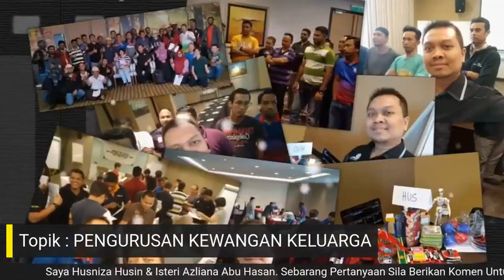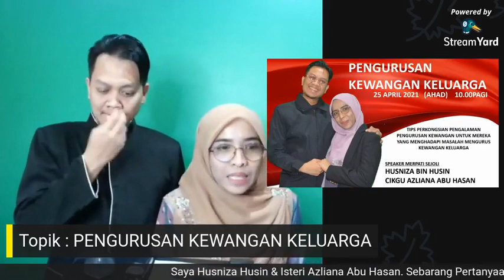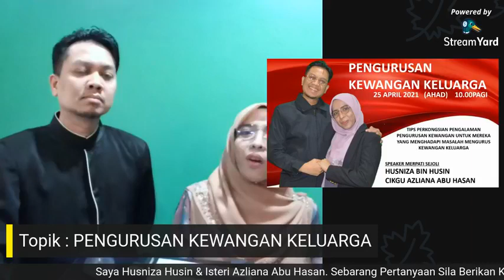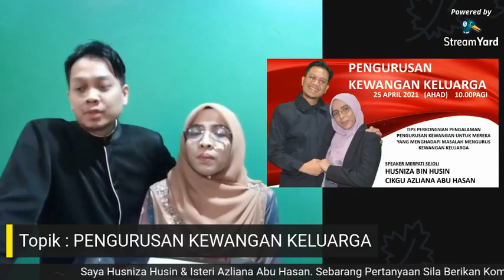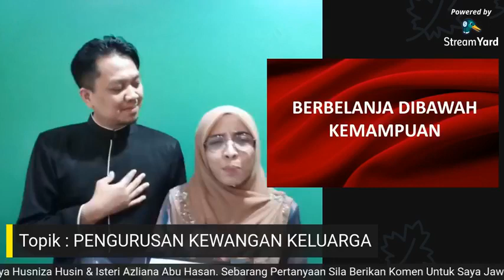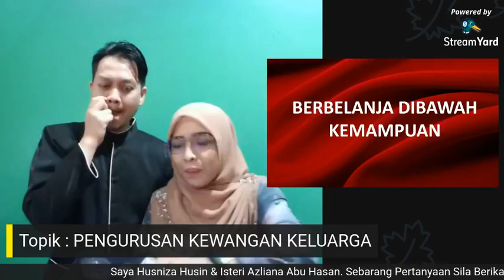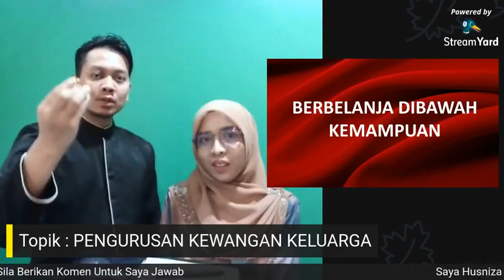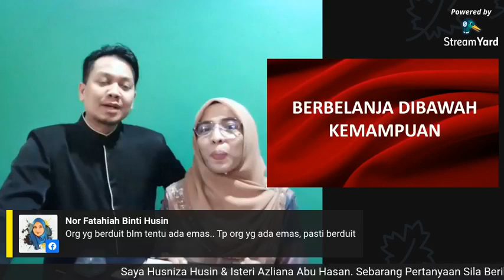Pengurusan Kewangan Keluarga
t.d. jakes money management